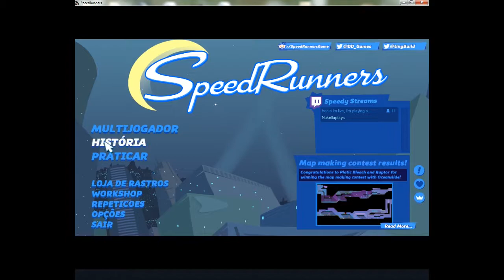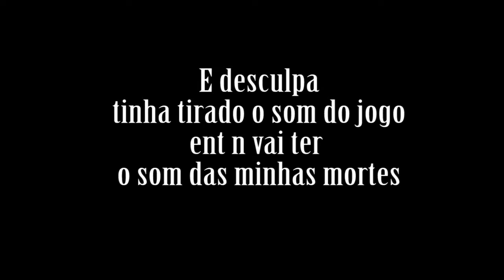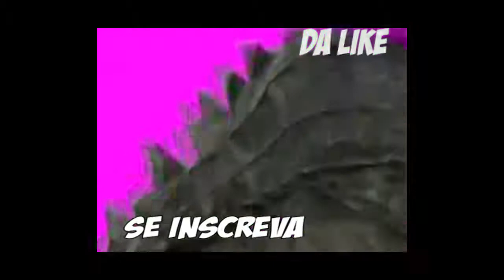SpeedRunners| Zerando o modo Historia no Injusto #1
Ta uma força ai to tentando fazer vídeo de qualidade. TENTANDO!!!
Vide o se pa, toda semana XD.
Intro e final feitos por Caduuuuuh
De like ou Fibbi Dibbi vai te pegar
Musicas usadas pf n de strike!!!:
Bubble tea date - Shoji
GBA - Shoji